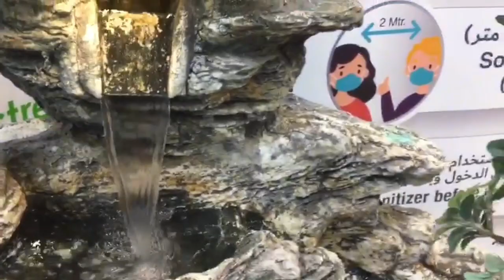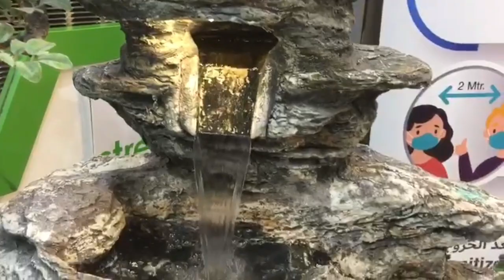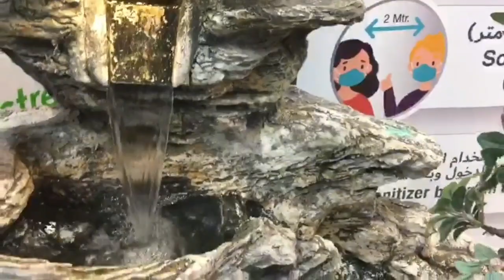النافورة وصوت الماء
نافورة